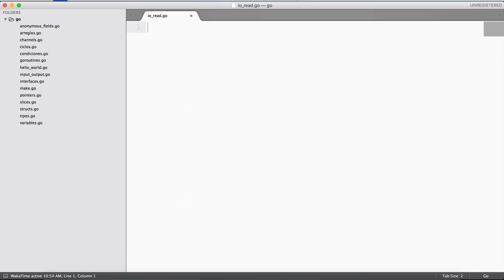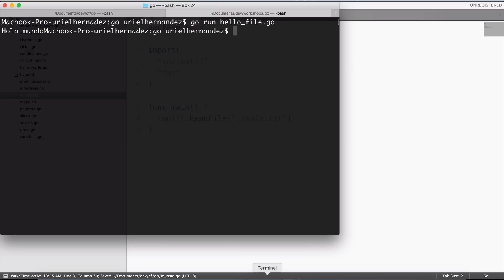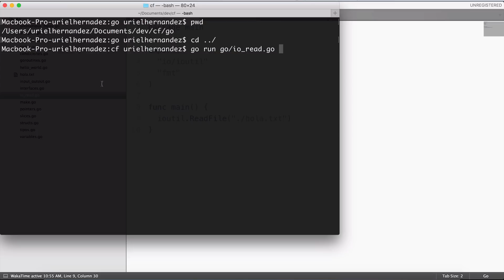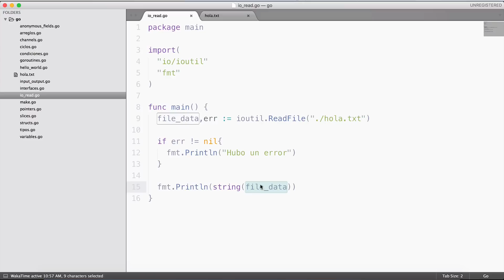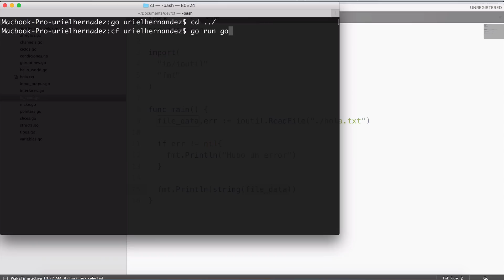19.- Curso Go - Leer archivos v1